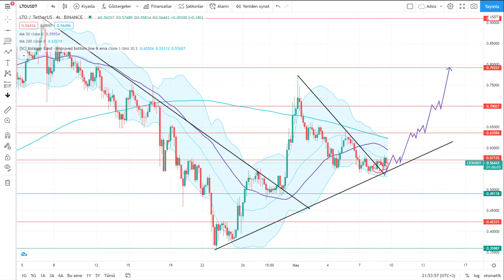LTO Network (LTO) Teknik Analiz - 09.05.2021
Merhaba,